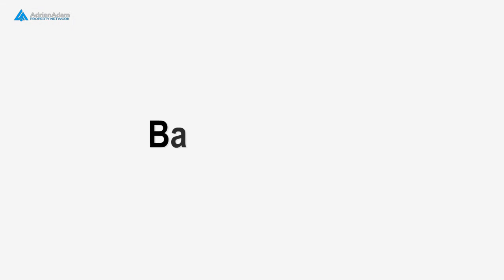review rumah di margacinta buahbatu bandung | adrian adam property network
review rumah di margacinta buahbatu bandung.
rumah ini 2 lantai kondisi bagus saat kami review bagaimana kita saksikan bahwa rumah ini juga dimanfaatkan sebagai warung. semoga bisa jadi inspirasi.
info tambahan: tiap kamar mandi ada water heater, kompor tanamnya juga apinya berupa bara yg hemat banget gasnya..

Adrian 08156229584